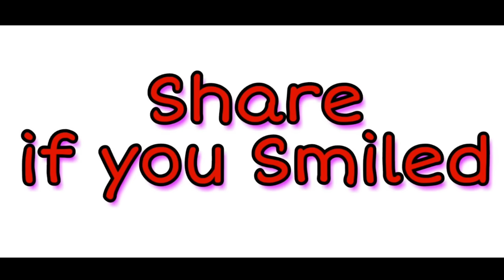বাঙালির সাকরাইন || BANGALIR SHAKRAIN 2019|| Bangla Funny Video|| Durjoy Ahammed Saney ||Saymon Sohel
বাঙালির সাকরাইন || BANGALIR SHAKRAIN || Bangla Funny Video || Durjoy Ahammed Saney || Saymon Sohel

This Video Is All About Fun or Comedy Purpose Don't take it Seriously.

It's A Funny Video About Bangali Wifi Users.

 ➤Directed By - Durjoy Ahammed Saney❗

 ➤Follow Durjoy Ahammed Saney on